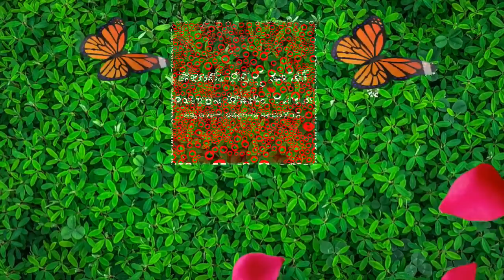ఈరోజే అమావాస్య ఆదివారం ఈ కథ వింటే చాలు 7 జన్మల దరిద్రం పాపాలు పోయి కోటిజన్మల పుణ్యం | Amavasya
YouTube For any business queries please contact